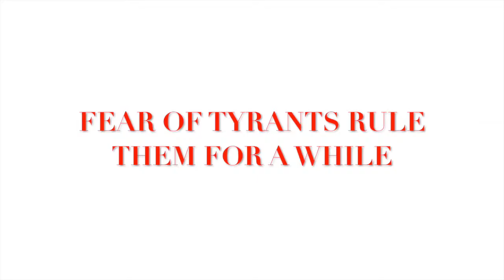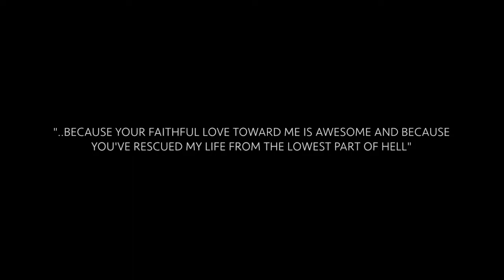CRASH QUEEN ACTRESS - BAZAAR OF DREAMS (LYRIC VIDEO)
Our 2nd release entitled Bazaar of Dreams. Recorded at Studio 1616. Song & lyrics by Nicholas. Music by CQA.

Lyrics

ONE-EYED KING AMONG THE BLIND
FEAR OF TYRANTS RULE THEM FOR AWHILE
CHOKE ON STARES INTO YOUR EYES
DYING THOUGHTS ONTO YOUR WASTED MIND

COME WITH ME, DOWN WITH ME
WOULD IT BE BETTER THIS SANITY
IT TASTES LIKE YOU
INTO THE DEEP DARKNESS
END OF DAYS WE’LL FIND THE LIGHTS

HARD TO BREATHE, IT’S HARD TO FIND
ASK A SAINT THIS WORLD WILL TURN AROUND
QUESTION THINGS YOU’LL NEVER FIND
FINAL ANSWER FOR YOU TO SURVIVE

WE’RE GONNA STAY FOR THE LIGHTS
CAUSE YOU FORSAKEN ME
WE’LL FIND A WAY TO SURVIVE
YOU’RE NOT MY ENEMY